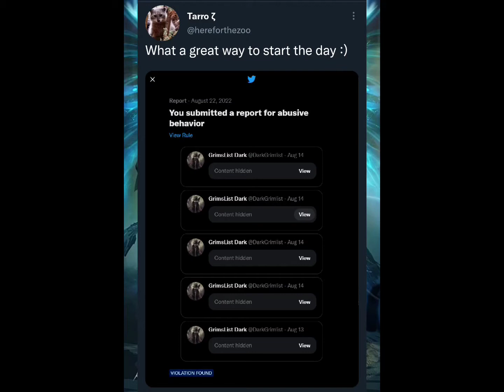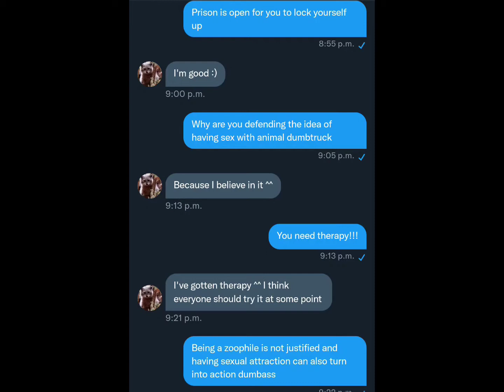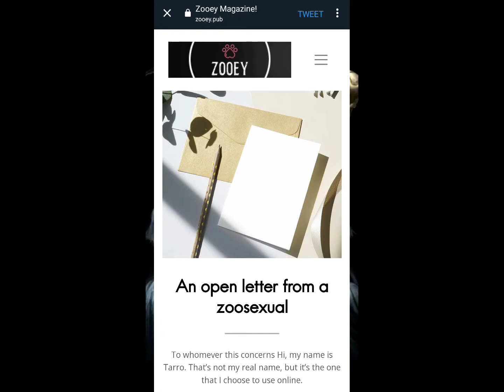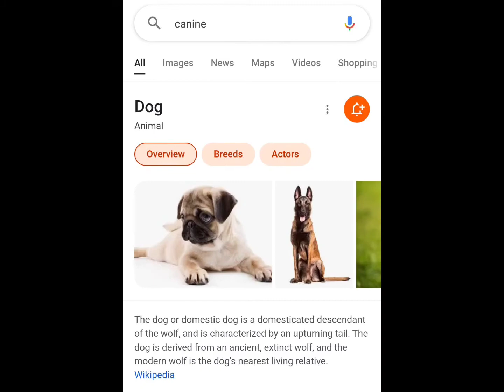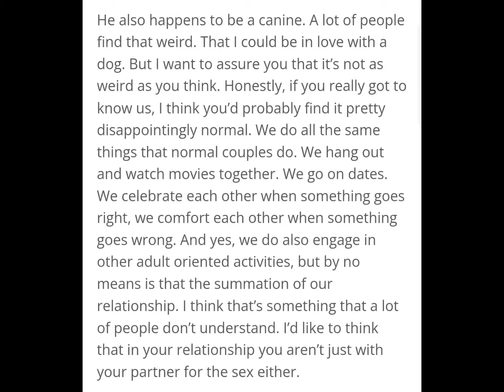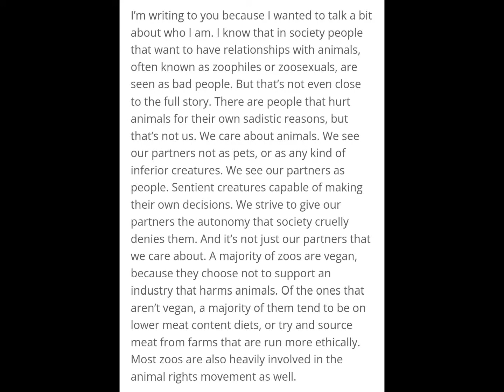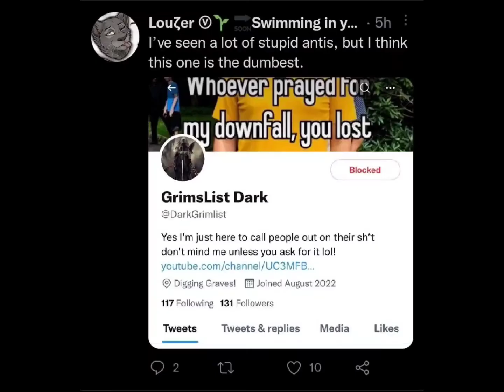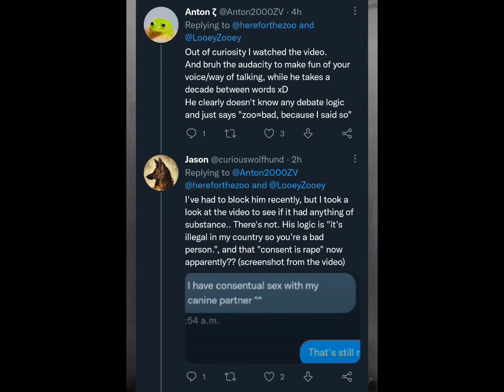Tarro downfall! The Zoophile!